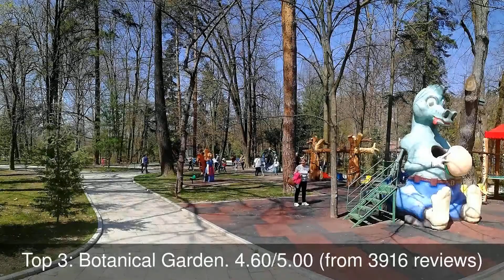Best Tourist Attractions you MUST SEE in Ramnicu Valcea, Romania | 2019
1: Vidraru Dam
2: Cozia Monastery
3: Botanical Garden
4: Cozia National Park
5: Bâlea Waterfall
6: Zăvoi
7: Cascada Capra
8: Ștrand Ostroveni
9: Peștera Polovragi
10: Mănăstirea Dintr-un Lemn